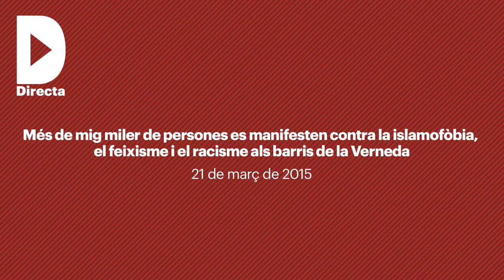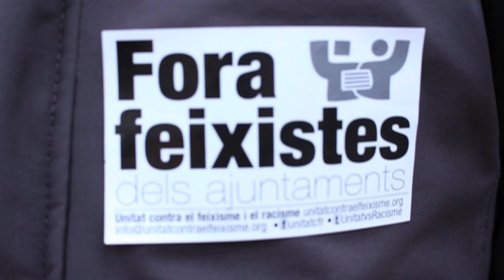Milers de persones es manifesten contra la islamofòbia, el feixisme i el racisme a la Verneda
Redacció: Bertran Cazorla

Més de mig miler de persones es manifesten contra la islamofòbia, el feixisme i el racisme als barris de la Verneda, on és el Casal Tramuntana, i el Clot